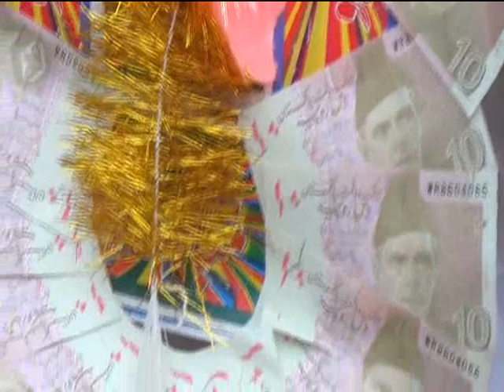Rauf Khan uncle Manzoor khan Shadi video part 2